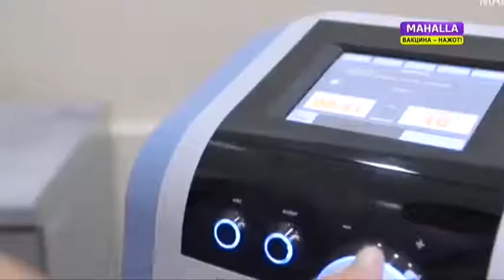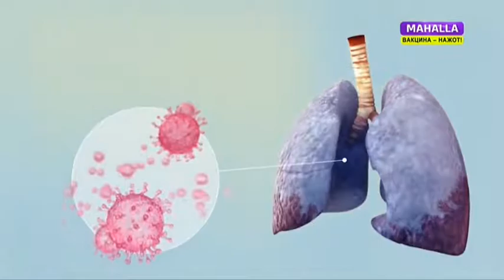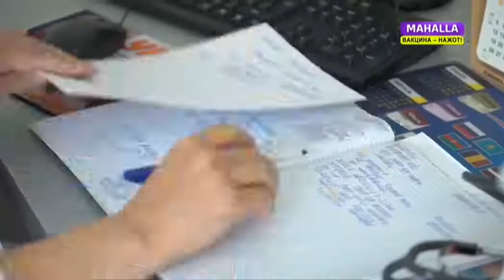Mehr chashmasi | Коронавирусни даволашга мослаштирилган тиббиёт маркази фаолияти [23.09.2021]